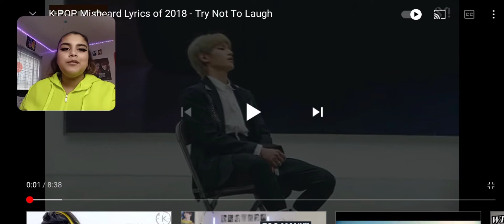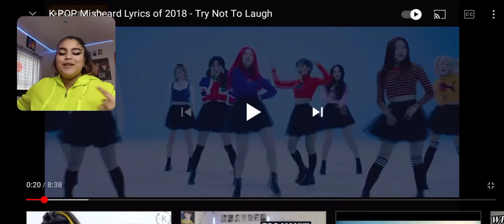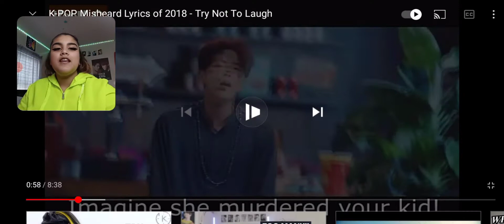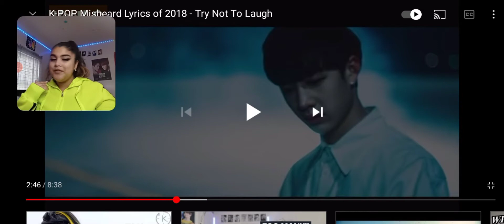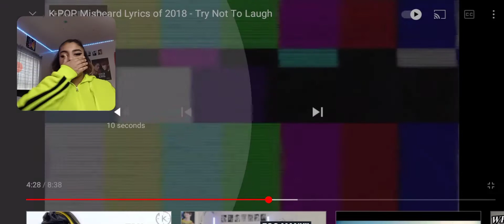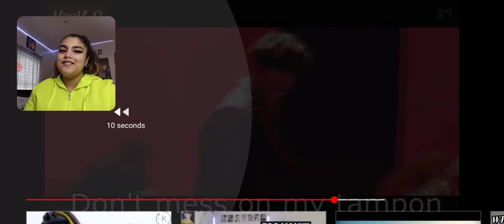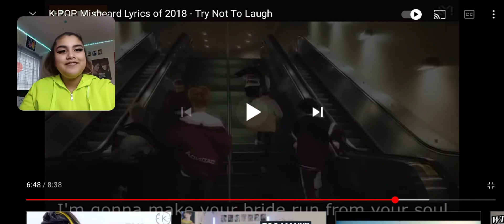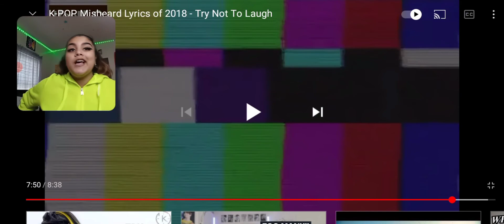Teen Reacts to Misheard kpop lyrics 2018 version😵😅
theQuoos-NctCherryBombTaeyong